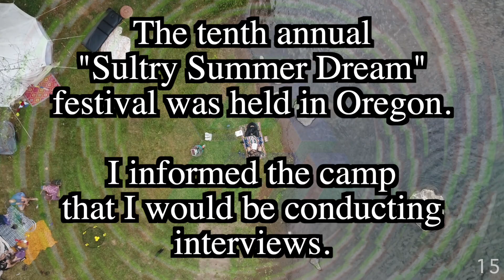They have 12 hours to live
00:00 Intro
00:51 Building Rapport
01:22 Asking for a claim
03:20 Working as an ICU Nurse
04:50 How do we view vaccine politics?
08:15 Saving lives
09:37 The cost of inaction
10:59 The odds of survival
12:08 The toll on our healthcare system
14:52 What is our responsibility?
19:26 How can we be a good advocate?
22:29 Ending on good terms

The goal of SE is not necessarily to change a belief, but to exercise and explore good reasoning for how we know what we know. Is it possible to resolve differences of belief without debate?

Are we open minded to the idea that we are close minded? What would it take to change our minds?

I am an amateur philosopher. I can be wrong about my beliefs and would be happy to discover that I am.

I encourage my viewers to consider this approach the next time we misunderstand or disagree with someone.

Please consider multiple examples of this Conversation style before making a final judgment about it.